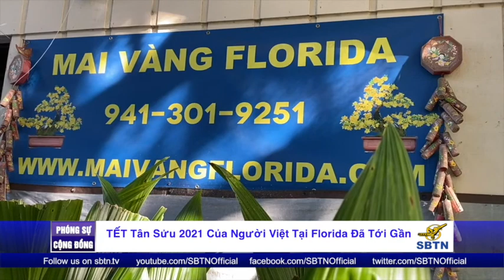TẾT Tân Sửu 2021 Của Người Việt Tại Florida Đã Tới Gần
Phóng viên Vũ Nhân từ Florida tường trình trong phóng sự sau đây